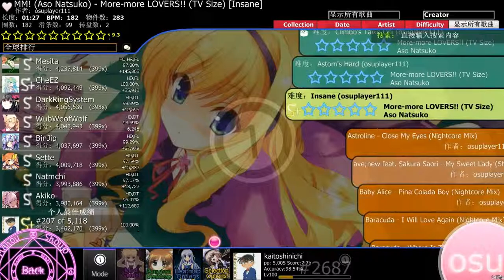OSU! Aso Natsuko - More-more LOVERS!! (TV Size)